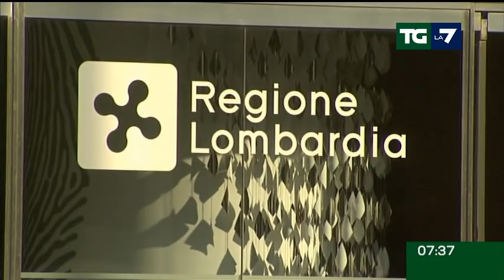Edizione delle ore 07.30 del 05/11/2020